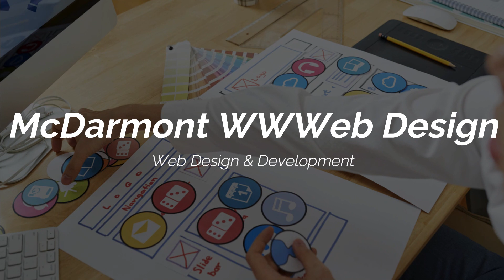Danville Web Design VA